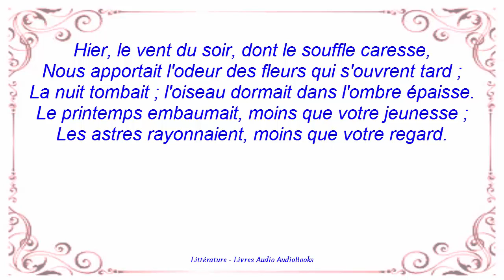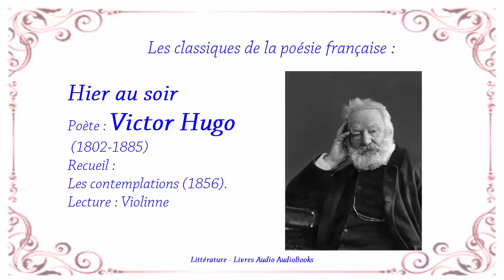Hier au soir, de Victor Hugo, poésie audio Les Contemplations, Lecture Violinne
Références musicales : 7th Floor Tango, Bibliotheque YouTube.
Lecture : Violinne